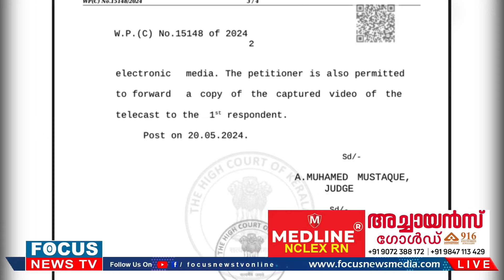ബിഗ്ബോസ് ഉടൻ പൂട്ടുമോ! അഖിൽ മാരാർക്കുള്ള മറുപടി...